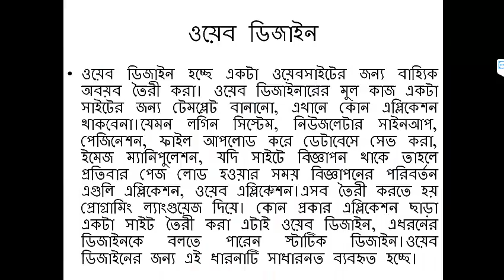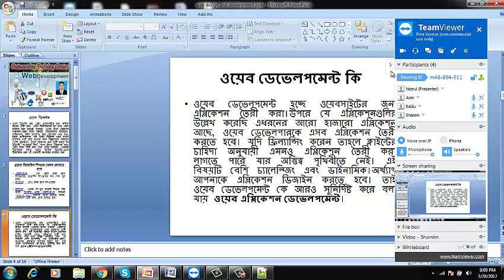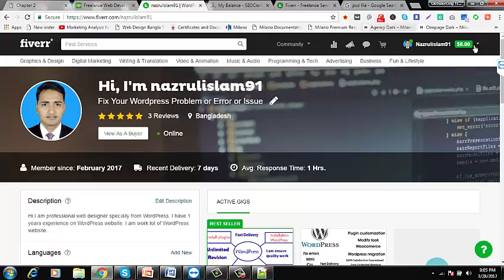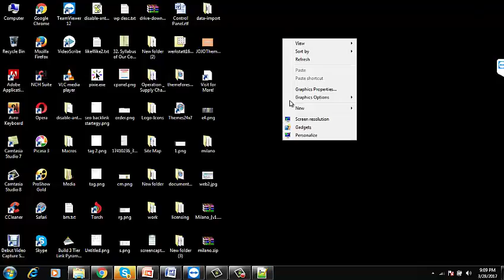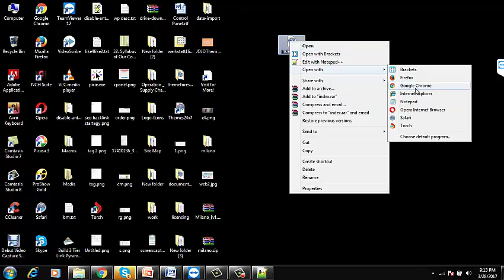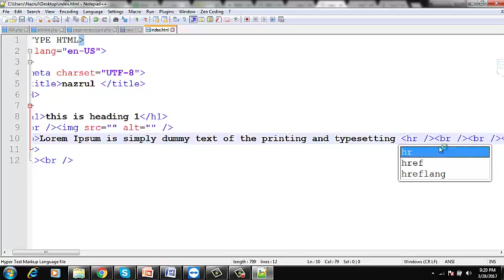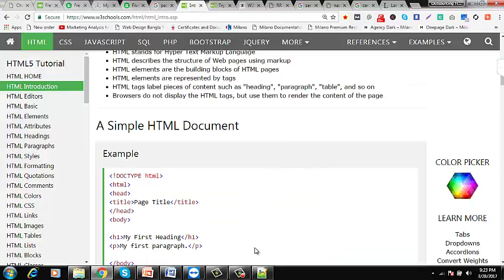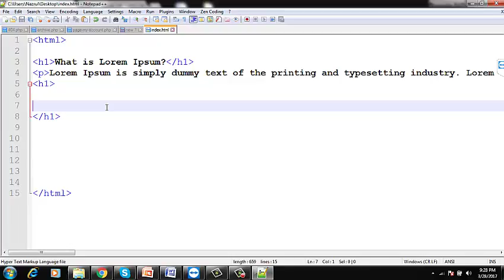What is web design & development bangla tutorial (Part 01)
আগামী ১ সেপ্টেম্বর  ২০১৭ ইং "আউটসোর্সিং ট্রেনিং সেন্টার" এর প্রফেশনাল ডিজিটাল মার্কেটিং কোর্সের ক্লাস শুরু হতে যাচ্ছে। উক্ত কোর্সটি করে আপনি মাসে ২০,০০০ থেকে ৩০,০০০ টাকা ইনকাম করতে পারবেন । কোর্সের আসন সংখ্যা সীমিত। আগ্রহীগন ভর্তির জন্য আজই যোগাযোগ করুনঃ- ০১৮২-১৫১১৭৪৩,
বিস্তারিতঃ
❏ কোর্সের নামঃ প্রফেশনাল ডিজিটাল মার্কেটিং
❏ কোর্স ফিঃ ১২,০০০ টাকা। (এককালীন কোর্স ফি পরিশোধে ২০% ছাড়!!)
❏ ক্লাস শুরু হবে ১ সেপ্টেম্বর ২০১৭ ইং
❏ ক্লাস হবে সপ্তাহে তিনদিনঃ শুক্র , মঙ্গল ও বৃহস্পতিবার।
❏ প্রতিটি ক্লাসের সময়ঃ ৩ ঘণ্টা করে।
❏ ভর্তির শেষ তারিখঃ ৩১ আগস্ট ২০১৭ (সিট খালি থাকা সাপেক্ষে)
❏ অনলাইন এ ক্লাস করতে পারবেন
❏লাইপ টাইম সাপোর্ট পাবেন ।
❏ভিডিও টিউটোরিয়াল দেয়া হবে

➣ অফিস এ্যাপ্লিকেশন।
➣ গ্রাফিক্স ডিজাইন।
➣ ওয়েব ডিজাইন।
➣ ওয়েব ডেভলপমেন্ট।
➣ ডিজিটাল মার্কেটিং।
➣ ফ্রিল্যান্সিং এন্ড আউটসোর্সিং
ভর্তির যোগ্যতাঃ
১। শিক্ষাগত যোগ্যতাঃ কমপক্ষে HSC / সমমান পাশ হতে হবে।
২। ইংরেজির স্কিল অবশ্যই ভালো থাকতে হবে।
৩। কম্পিউটার এবং ইন্টারনেট কানেকশান থাকতে হবে।
৪। নিয়মিত প্র্যাকটিস করার ও কাজ করার মন মানসিকতা থাকতে হবে।

বিস্তারতি জানতে যোগাযোগ করুনঃ
আউটসোর্সিং ট্রেনিং সেন্টার
ভুঞা ম্যানশন ৩য় তলা , বড় মসজিদ সংলগ্ন  (কৃষি ব্যংকের উপরে) , ট্রাংক রোড ফেনী।
ফোনঃ  ০১৮২-১৫১১৭৪৩
ফ্যান পেইজঃ